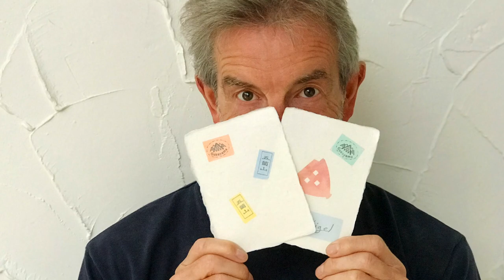JAPAN P4 Shiragawa-go Ogimachi Gokayama Unesco World Heritage Site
It's great to be out of cities and into the rural countryside of Japan.  Today we visit Shiragawago and Ogimachi village with its steeply pitched thatched roofs.  This region was almost cut off from the outside World until the 1950's. Here they used to harvest silkworms up in the attic of these Gassho- zukuri style houses.

 It's a beautiful village in a stunning location surrounded by mountains.  Typically for us, there's not much let up in the rain.  But it doesn't dampen my picture taking too much!

Later its off to nearby Gokayama for Rice Paper making!
Then on to Kanazawa - coming soon!

Click on these links to view previous videos of our tour around central Japan.

Filmed on an  iPhone 7 plus GoPro4 Silver + Stills & Nikon D610 & D500 cameras.